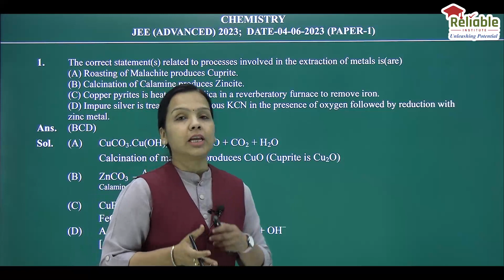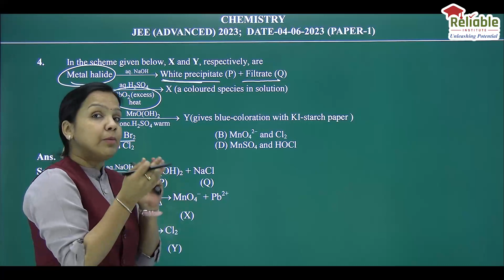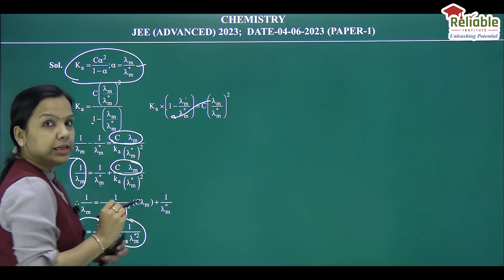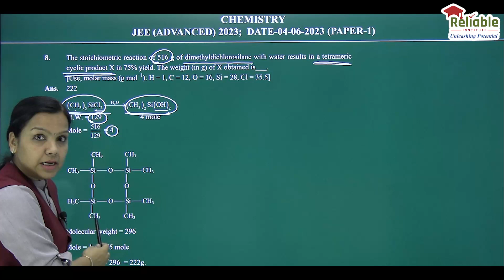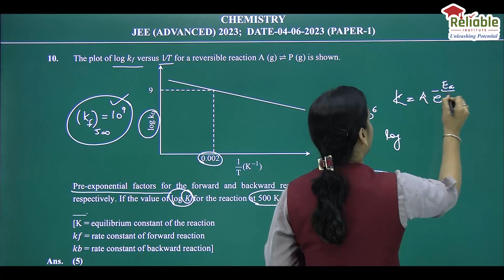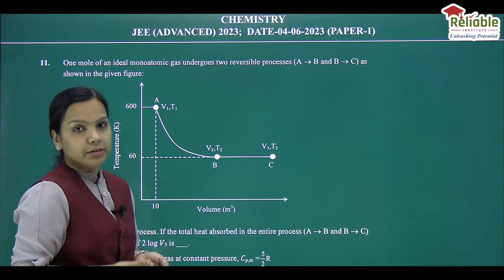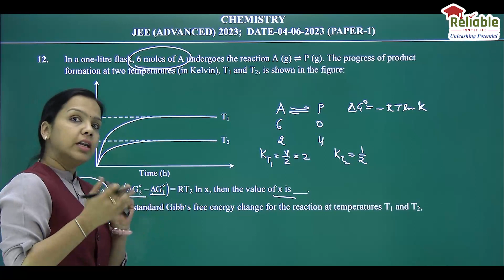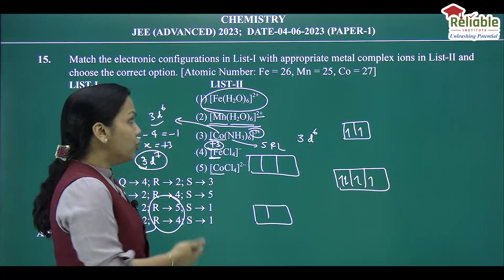JEE-Advanced 2023 Video Solutions | Paper-1 (Official) | Chemistry (Physical and Inorganic)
Video Solutions by Reliable Institute, KOTA.
JEE-Advanced Paper-1 (Official)
Date- 04th June 2023
Subject- Chemistry (Physical and Inorganic)

JEE-Advanced 2023 Video Solutions | Paper-1 (Official) | Chemistry (Physical and Inorganic) | Reliable Institute